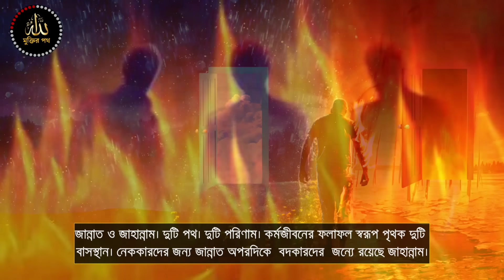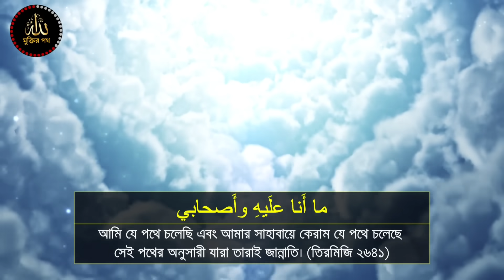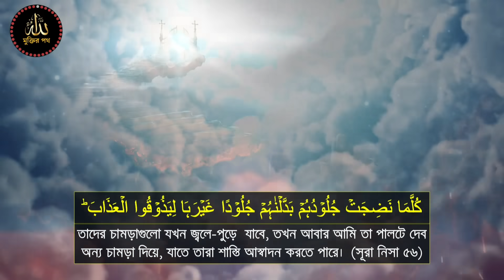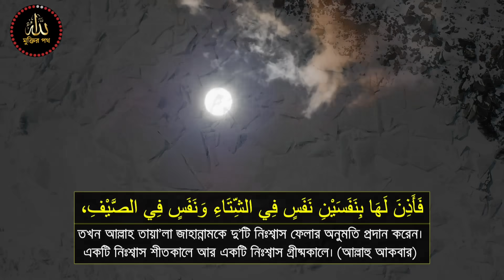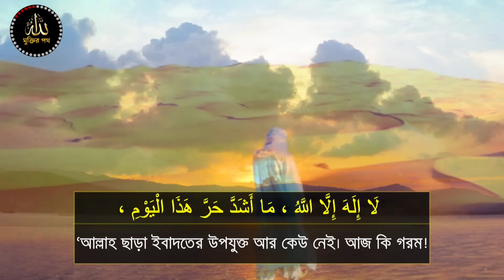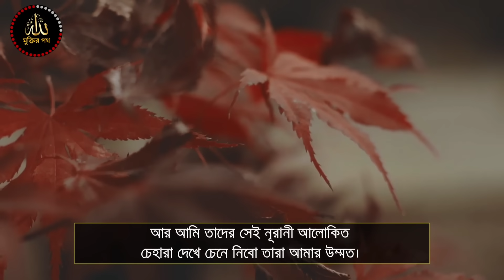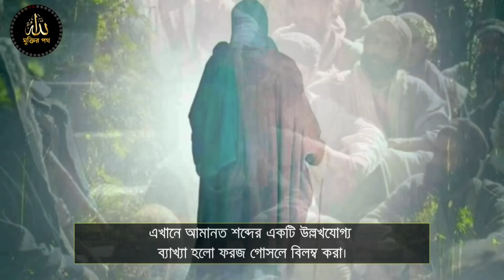শীতের মৌসুমে যে ২টি পাপ করলে কবরে বরফের ভয়াবহ শাস্তি ভোগ করতে হবে | কবরের আজাব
কেন কেয়ামতের দিন দুই প্রকার নারী পুরুষকে জাহান্নামের ভয়াবহ  বরফের শাস্তি দেওয়া হবে, কি তাদের পাপ, বাঁচার কি উপায়?

জানতে হলে ভিডিওটি গুরুত্বসহকারে

জান্নাত ও জাহান্নাম। দুটি পথ। দুটি পরিণাম। কর্মজীবনের ফলাফল স্বরূপ পৃথক দুটি বাসস্থান। নেককারদের জন্য জান্নাত অপরদিকে  বদকারদের  জন্যে রয়েছে জাহান্নাম।